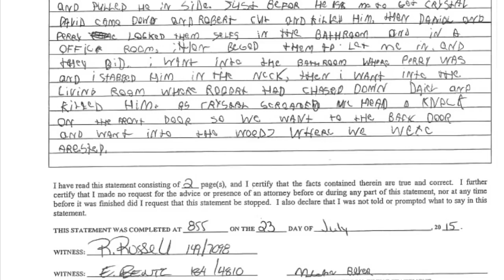CRAZY interrogation most evil child in history, gripping FBI interrogation